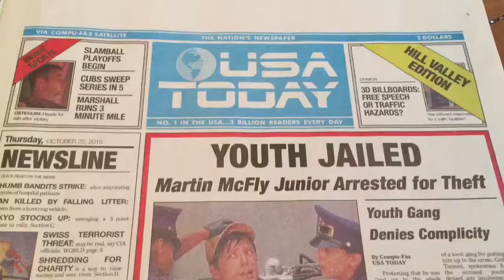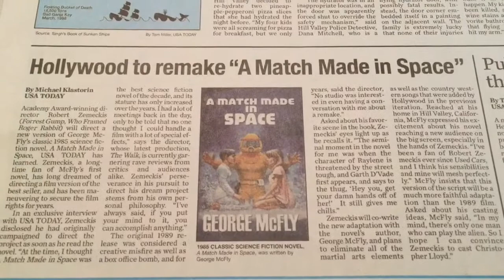Fan Service And Ecto Cooler Update (Ghostbusters, Back To The Future)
Andrew chats about fan service products for all, not just folks with a lot of dough. He also continues his hunt for Hi-C Ecto Cooler...will this time be successful?

Listen to the Idle Chatter Podcast and the Intermission Podcast